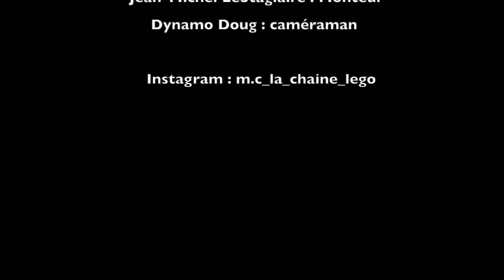Custom LEGO Marvel 4 Fantastiques de Reed Richards : Mr Fantastiques !!!